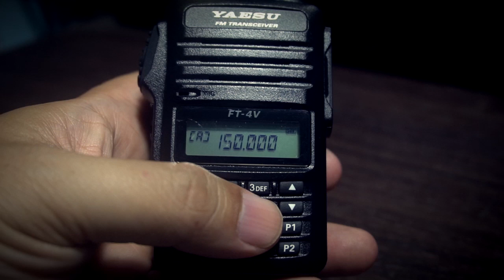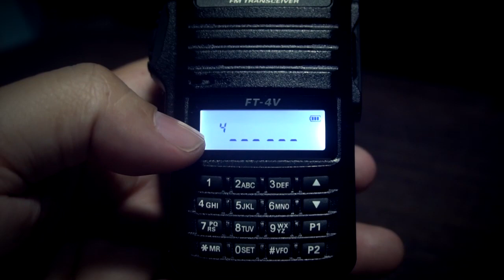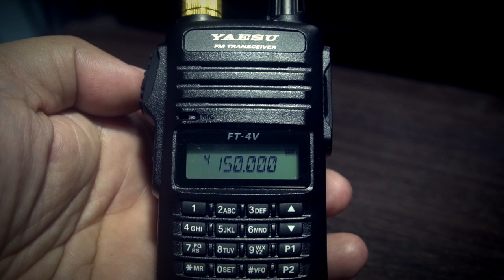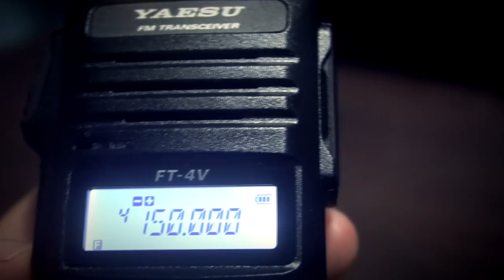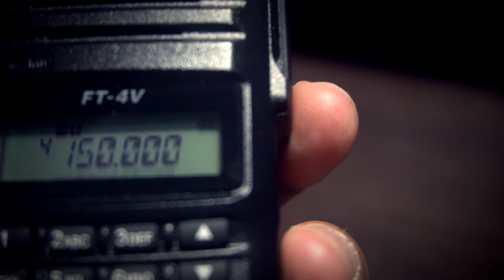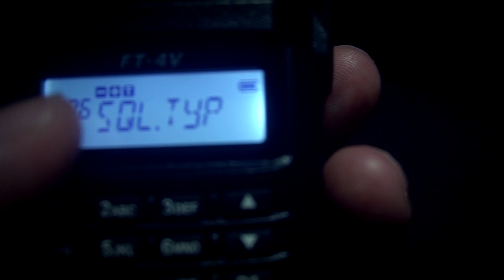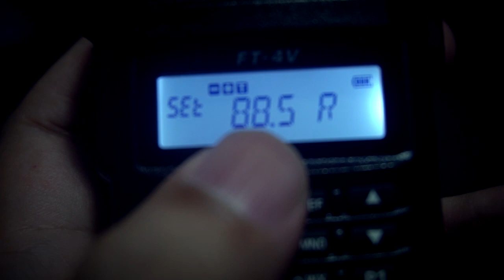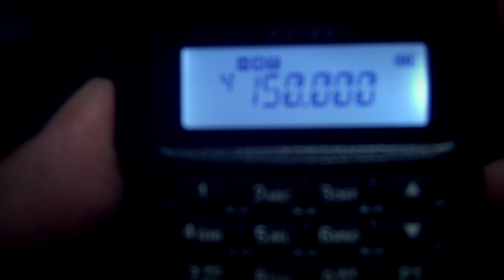Cara cepat seting memory dan RPU yang benar pada Yaesu FT 4V/4X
Video tutorial cara cepat menyeting memory dan RPU yang benar pada perangkat komunikasi radio jenis HT dari Yaesu FT 4V. Pada seting memory kita tak memerlukan offset, cukup frek Output dan Input dari RPU.